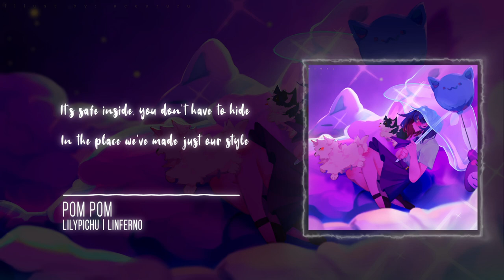POM POM (Lilypichu original song) male cover | Linferno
what a comfy song lily really makes the best music

also sorry about the instrumental I can't find even a clean piano version so it's a little scuffed

Cover Credits:
vocals/mix - me
video - oahedforhad (fiverr)
inst - original

Lyrics:
Raindrops, star drops
The clouds won't stop
My umbrella hangs by the door
The sky's a hue, the darkest of blue
Now I swear I've felt this before

Your scent in the air

When days are long, I sing a song
A tiny pom rolls around
A memory, a distant dream
You'll always stay in my heart

It's safe inside, you don't have to hide
In the place we've made just our style
The worlds we'd find, let's lose track of time
So, please, won't you stay for a while?